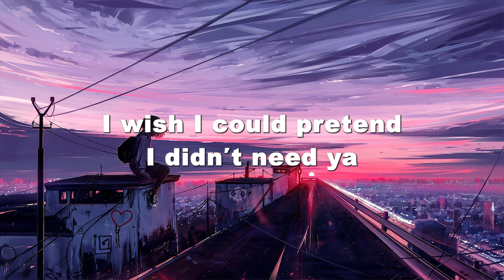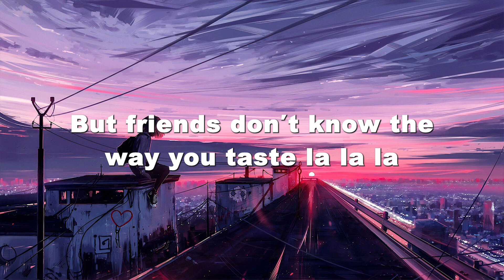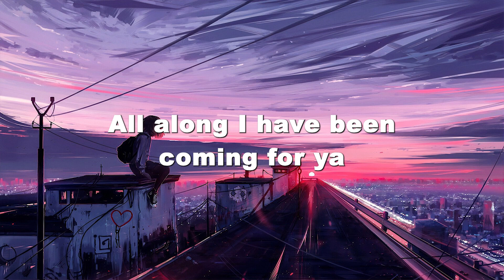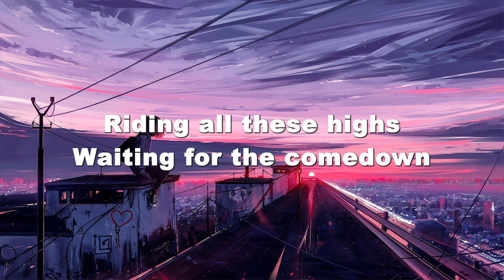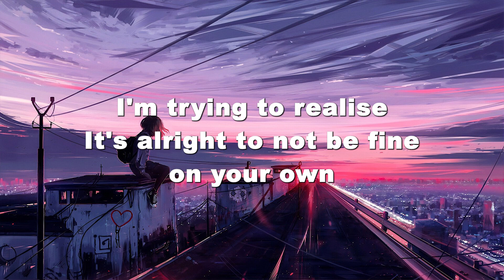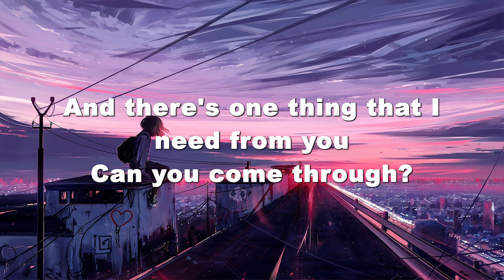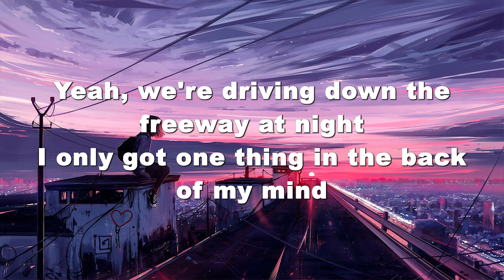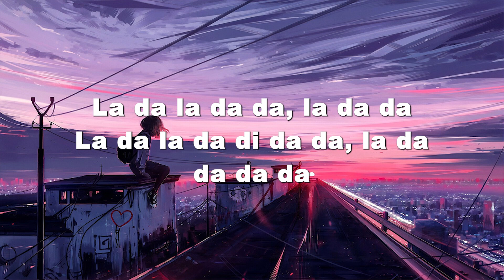Señorita - Shawn Mendes, Camila Cabello ( Lyrics ) | Dua Lipa, Rema, Miley Cyrus, ...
🎶Lyrics:

Yeah, no
Sapphire moonlight
We danced for hours in the sand
Tequila sunrise